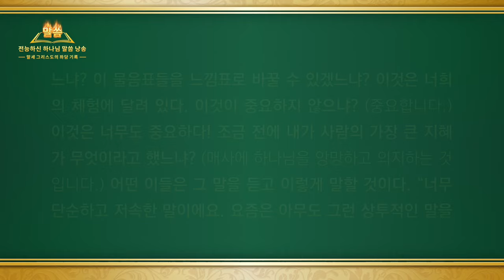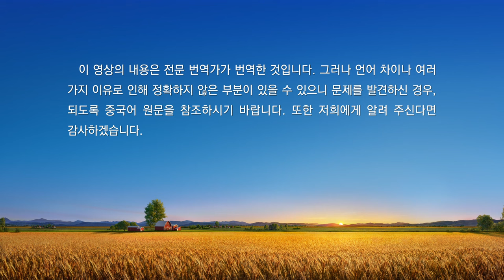전능하신 하나님 말씀 낭송 ‹하나님을 믿을 때는 먼저 세상의 사악한 흐름을 꿰뚫어 봐야 한다› (제 2 부)